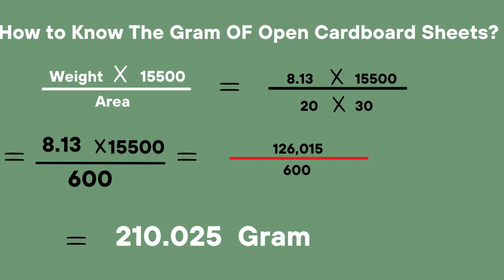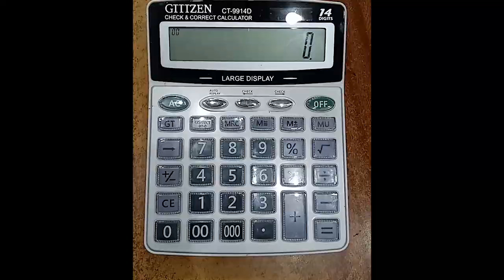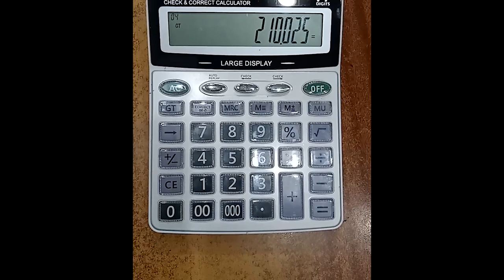How to calculate the gram of open cardboard sheets/Baseline Struggle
How to calculate the gram of open cardboard sheets
gsm kaise nikale
gsm full form
Presentation of the Solution to the GSM Calculation Formula
I will show the GSM calculation formula
Boxboard gram Calculation Formula
Cardboard gram Calculation Formula
Weight of paper in grams
A gram of cardboard sheet
How to Calculate Open Cardboard Sheets Gram
How to know the gram of open Cardboard Sheets

Baseline Struggle
This is all about new methods of online earning. Our main focus will remain on Enhancing your Skills and Knowledge for the betterment of your future. Technology Updates, Communication, and soft skills. Such as English Grammar, main skills of online earning, Graphic Design, SEO, Digital Marketing, Video Editing, and WordPress.